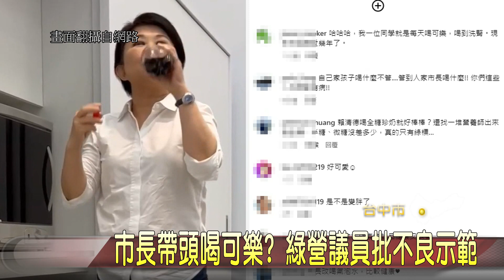市長帶頭喝可樂 綠營議員批不良示範-大台中新聞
台中市長盧秀燕近日在社群軟體上秀出市長室小冰箱，裡面有10多瓶可樂，是夏天消暑解渴必備，但有綠營議員就批評，市長公開喝含糖飲料，飲食教育開倒車，恐怕讓校園肥胖問題更嚴重。